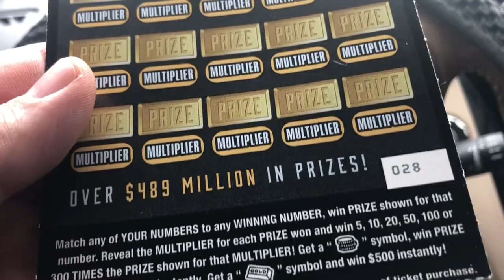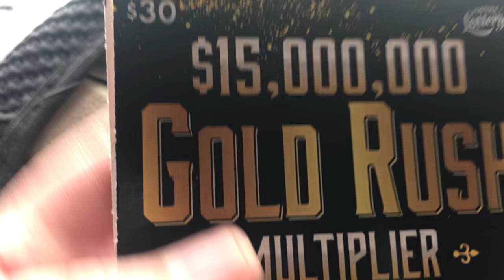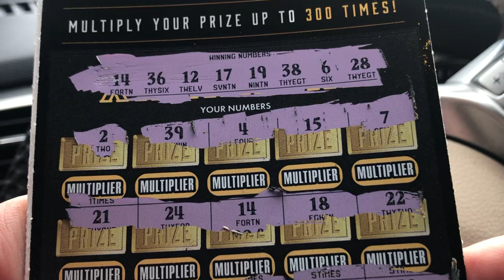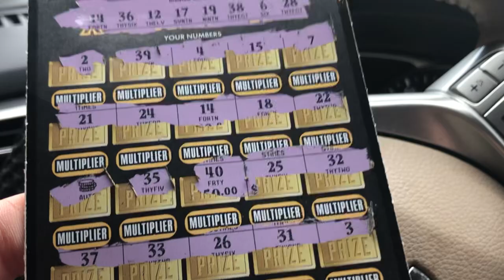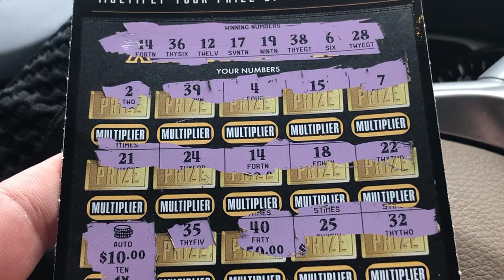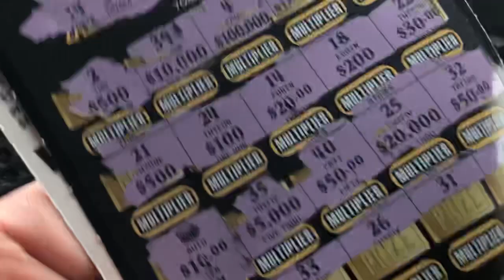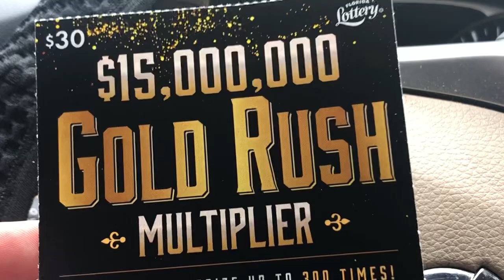$30 BIG BOY TICKETS